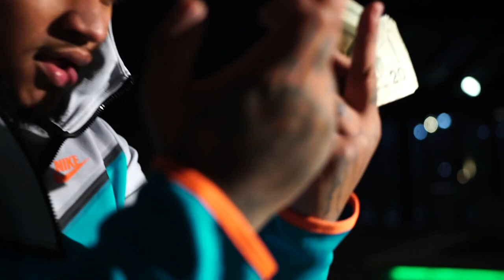Shir2x Ft Em Jay - Wild Dreams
WILD DREAMS - Shir2x Ft Em Jay

Video-grafted by Andrew Matthews (well spoken imaging)

Prod by (Heartbreak Huncho, Whizzbangg)

Engineered by (MJCREATIONS)